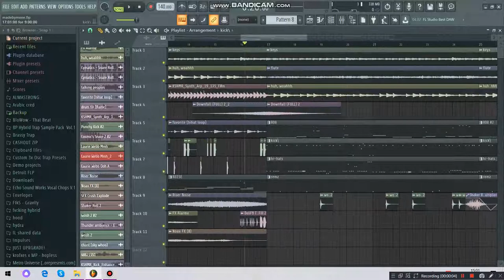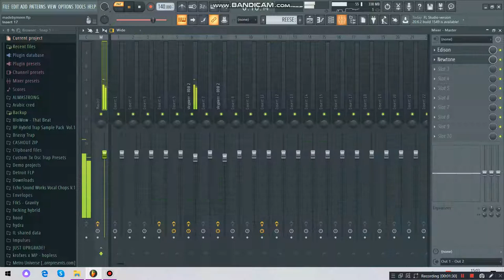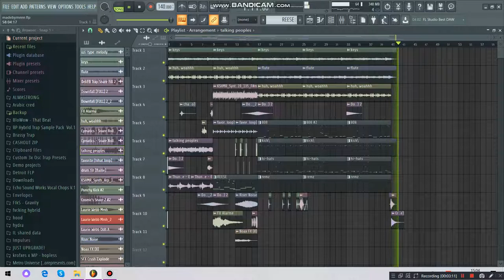BASS NATION STYLE FLP #1 | SIMPLE TRAP BASS PROJECT BUT COOL +PACK LOOPS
trap flp,
bass nation style,
trap nation flp,
bass nation hard trap flp,
hard trap flp,
fl studio flp,
dark beat flp,
trap beat flp,
trap madness flp,
trap wolves flp,
tribal trap flp,
krofxes,
trapmusic,
topbeat,
musictrap,
trapremix
Trap Sword,
Trap,
Trap Music,
EDM,
Trap NAtion,
Trap City,
Magic Music,
Trap Remix,
Trap Remix,
Epilepsy bass,
Fox Nation,
Dubstep n Trap,
Trap Party,